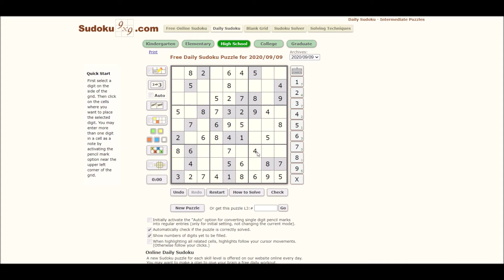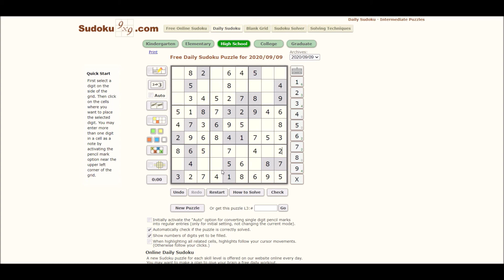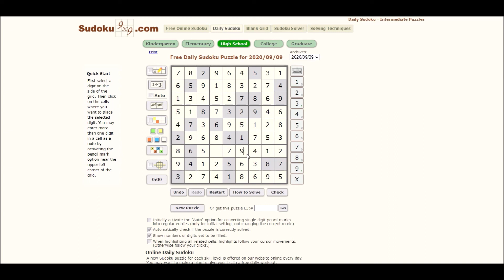Sudoku 09/09/20 high - no copyright Komorebi